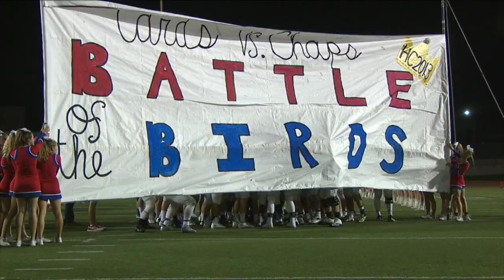Austin Westlake vs Del Valle 2013 - Highlights